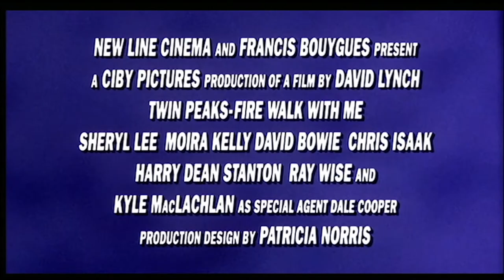SIFF Cinema Trailer: Twin Peaks: Fire Walk with Me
Opens June 25, 2023 at SIFF Cinema Egyptian.

Laura Palmer's harrowing final days are chronicled one year after the murder of Teresa Banks, a resident of Twin Peaks' neighboring town. Presented in 4k.